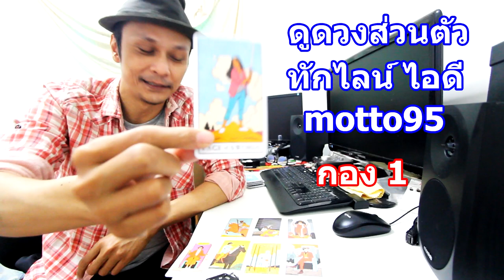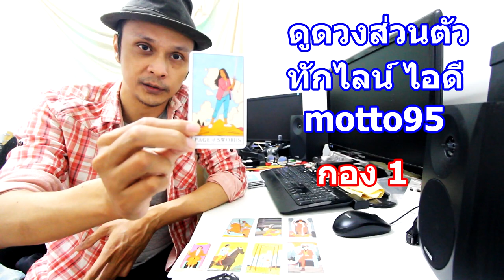เขารู้สึกยังไงกับเราตอนนี้ Update!! Pick a Card ดูดวงไพ่ยิปซี | Motto Creator